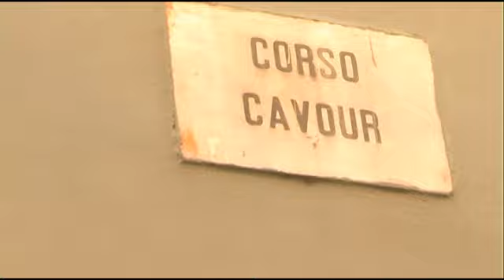Settimana del cinema off 2012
I ragazzi del Secondo anno del Biennio di Scenografia dell'Accademia SantaGiulia, coinvolti nell'allestimento scenografico delle vetrine di alcuni negozi del centro storico di Brescia per la "Settimana del cinema off" che si è tenuta lo scorso novembre (dal 17 al 24).
Nel video viene intervistata la studentessa Marina Garibaldi.

Riprese: Anna De Luca
Montaggio: Silvia Vaia